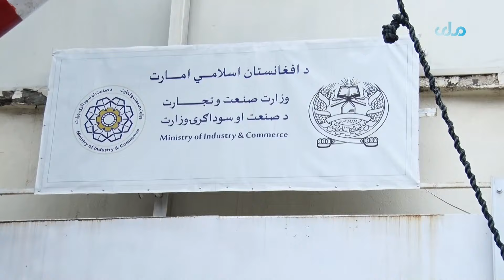کابل کې د تولیداتو لپاره اووه ورځنی ملي نندارتون جوړيږي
د کانونو او صنایع خونه وایي، چې د صنعت اونۍ د نمانځنې په موخه کابل کې د افغان صنعت کارانو او تولیدي شرکتونو د تولیداتو لپاره اووه ورځنی ملي نندارتون جوړوي.